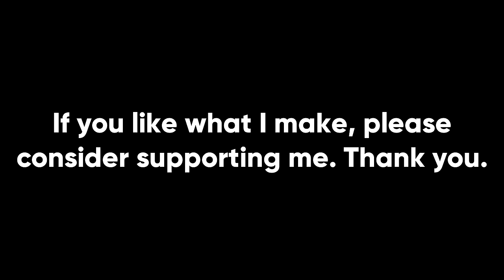Busting Tank Myths: Tiger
Developed to meet the requirement for a heavy breakthrough vehicle, the German Tiger heavy tank is probably one of the most mythologized tanks in existence. If you just say "Tiger tank", it's guaranteed that most people will know what you are talking about. The Tiger is made out to be the impossibly strong beast that annihilated Allied tanks such as the M4 Sherman and T-34, but was it really that difficult to destroy? We'll be taking a look at that question and a few other myths. Not all of them are negative, I promise.

Sources:
Faint Praise: American Tanks and Tank Destroyers During World War II by Charles M. Baily
Sherman: A History of the American Medium Tank by R.P. Hunnicutt
Tiger - Thomas Anderson
Tiger 1 Heavy Tank 1942-45 - Tom Jentz, Peter Sarson
Tiger Tanks at War - Michael Green, James D. Brown
Panther, Germany’s quest for combat dominance - Michael Green, Gladys Green
Tiger Tank Commanders - Patrick Agte
Germany's Tiger Tanks D.W. to Tiger I - Thomas L. Jentz, Hilary L. Doyle
German Tank Maintenance in World War II - Department of the Army (1954)
T-34-85 Medium Tank 1944-94 by Steven J. Zaloga
M4 (76mm) Sherman Medium Tank 1943-65 by Steven J. Zaloga